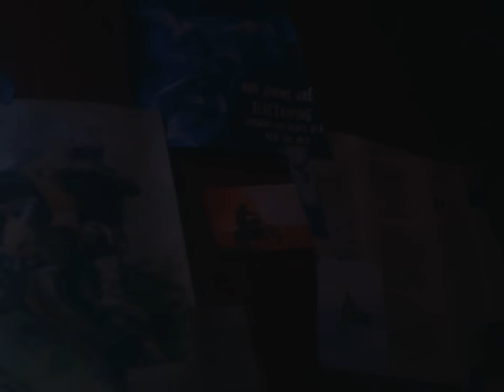MØ - Live to Survive (Official Video)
Lyrics:
been down the valley of regret
I swam in the river
I reached for peace I couldn’t get
‘cause somebody said it would be there

(eh)
nights of messed up energy
(eh)
thought you’d be the last of me, baby

you cling to lies and call it truth
it’s so deep in your nature
you dragged me down that hole with you
so now you can stay there

(eh)
love sure is a mystery
(eh)
but you won't be the last of me, baby

I live to survive another heartache
I live to survive another mistake
I live to survive

watch me I’m back on my feet
I’m back on my feet
ready for the century
for the century
for the century, yeah
You thought you were out of my league
I'm out of your league
and free

baby
another heartache
another mistake
another heartache
oh yeah

Director - Joanna Nordahl @joannanordahl
Producer - Meghan Wilcox @meghan_krldn
Producer - Mathias Gilay @mathiasgilay
Executive Producer - Trine Pillay @trinepillay
Executive Producer - Sarah Pearson @porkpiepearson
Creative Direction - ISSTUDIO @isstudioworld
Production Co. - New Land @newland.tv
Commissioner - Kat Cattaneo
Director Of Photography - Jeremy Valender @jeremyvalender
Editor - Andreas Arvidsson @andreasarvidsson
Production Designer - Elena Muntoni @elenaaa.m
Stylist - Lee Trigg @ltrigg
Makeup Artist - Porsche Poon @porschepoon
Hairstylist - Benjamin David @b_dgram
Colorist - Julia Rossetti @juliarossetticolor
Sound Design - The Futz Butler @thefutzbutler
VFX - Copenhagen Visual @ copenhagenvisual
Globe Of Death Riders - Zyair Andres Marin Singh @zyair_circus & Valter Jonas @valter_jonas
1st Assistant Director - Ali Copland @alcopland
2nd Assistant Director - Laura Carrion
Director’s Assistant - Emmanuelle Soffé @em_soffe
Production Assistant - Chirolles Khalil @chirolleskhalil
Production Assistant - Amy Francesca @amyfrancescaa_
Artist Management - Melissa Gregerson & Jeff Lersch
Sony Music - Will Stevens & Mike O’Keefe
Steadicam - Beau Pritchard-James @beauxpj
BTS Photographer - Henry Redcliffe @hredcliffe
Online - Ollie Paxton @olliepax
1st Assistant Camera - Mike Linforth @mikelinforth
2nd Assistant Camera - Saskia Dixie @saskia.dixie
DIT - Ethan Lewis @chewy.lodge
DIT - Felix Wildey @felix_wildey
Gaffer - Peter Riches @petereriches
Electrician - Bruce Mann-McClernon
Electrician - James Griffiths
Electrician - Conrad Russell @conradprfilm
Electrician - Kong Wako @kongwako
Wardrobe Assistant - Donnika Anderson @donnikaa
Art Department - Jimmy Van Twest @jimmyvantwest
Art Department - Femi Omogbehin @o.jrnl
Art Department - Victoria Bridger
Art Department - Jade Rache @jaderacheart
Floor Runner - Charlie Harte
Floor Runner - Elizabeth Adeleye
Floor Runner - Alfie Davies @alfiewdaviesss
Catering - The Bean Bike @thebeanbike
Special Thank You - Loaded Dice, Circus Zyair & Double R Media